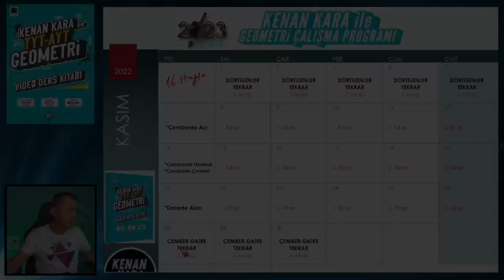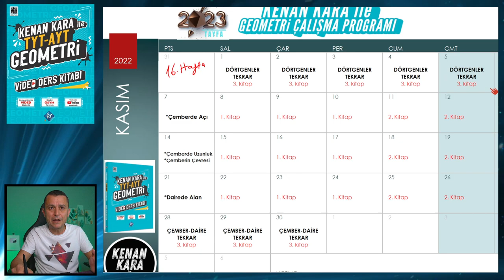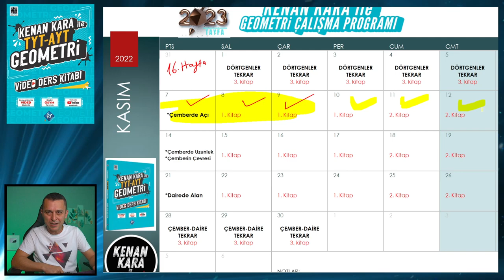REHBERLİK | 16. Hafta Geometri Ders Çalışma Programı